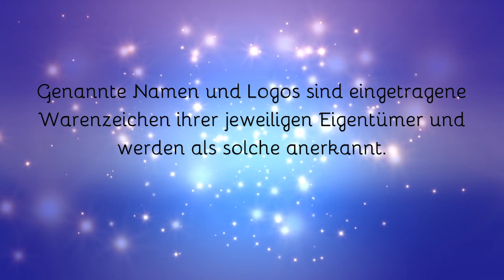Pros & Contras der Origins (MotUlator)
MotU Origins sind im Augenblick das heißeste Thema unter den Masters Fans. Deswegen haben wir uns mal hingesetzt und überlegt, was wir anhand von Fotos und bekannten Details für positive und weniger schöne Fazits ziehen können.